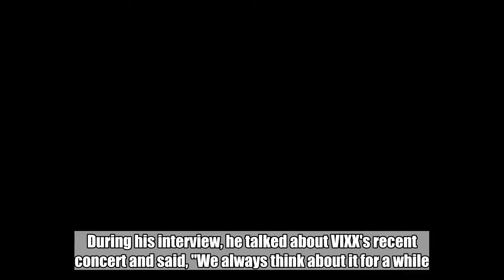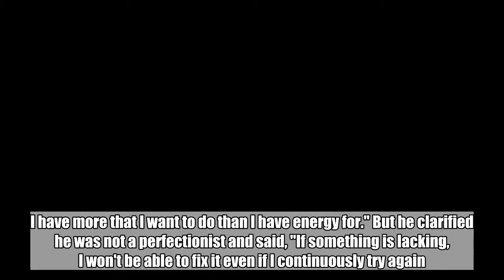VIXX's Ravi bares his abs for 'CeCi'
VIXX's RaviÂ posed for the July issue of 'CeCi'.He opened his shirt to show off his abs. During his interview, he talked about VIXX's recent concert and said, "We always think about it for a while. We spend so much time preparing for the concert. I look at videos and photos from the concert and think about it again. If there are parts that are lacking, we keep that in mind and prepare for the next time."SEE ALSO: VIXX introduce their upcoming OST 'Is It Love?' for drama 'Are You Human Too?' in making teaser clipÂ On continuously working, he said, "I'm the style to create work. I have more that I want to do than I have energy for." But he clarified he was not a perfectionist and said, "If something is lacking, I won't be able to fix it even if I continuously try again. I just choose to be better next time."Check out his preview photos below.   VIXXRavi